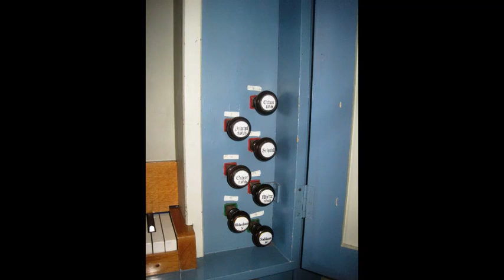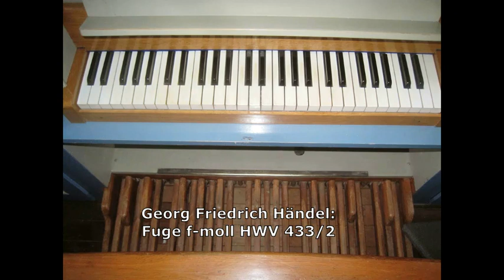Orgelschätze in Hessen: Die Wilhelm-Orgel in Obergrenzebach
Orgelschätze in Hessen (= Das Orgelportrait, Folge 375): Die Wilhelm-Orgel in Obergrenzebach

Erbauer: Georg Wilhelm 1823

Disposition:

Manual, C-f3
Principal 8'
Gedackt 8'
Salicional 8'
Octave 4'
Gedackt 4'
Nasat 2 2/3'
Octave 2'
Nachthorn 2'
Sesquialtera 2f.
Mixtur 3f.

Pedal, C-d1
Subbaß 16'
Octavbaß 8'
Octavbaß 4'

Pedalkoppel

Klangbeispiele
Händel, Georg Friedrich: Praeludium f-moll HWV 433/1
Rinck, Christian Heinrich: Andante g-moll op. 1,11
Müller, Peter: Larghetto e-moll
Händel, Georg Friedrich: Fuge f-moll HWV 433/2